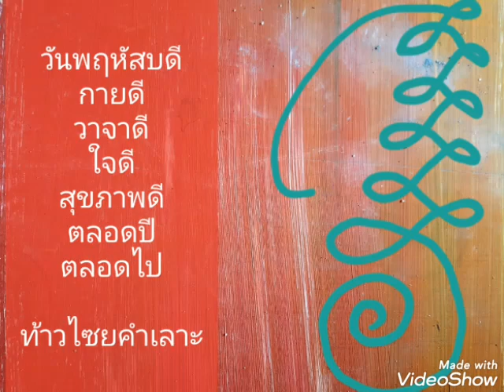โสมพันปีภูเพ็ก